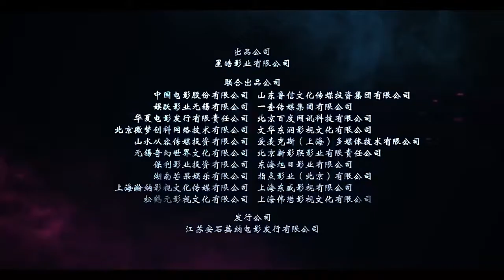Царь обезьян 3 Царство женщин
Путешествие героев приводит их в страну, где живут только женщины. Пророчество гласит, что пришедшие мужчины принесут стране разрушение, поэтому местная правительница приказывает казнить чужаков. Но на её дочь уже начал действовать любовный яд, и та спасает пленников.

Третий выпуск блокбастерной серии фэнтези видит возвращение Короля Обезьян (Аарон Квок) в его самых экшн-приключениях!
 Продолжая свое эпическое путешествие на Запад, Король Обезьян и его спутники захвачены Королевой всей женской земли, которая считает их частью древнего пророчества, объявляющего падение ее королевства.

 С большим колдовством и немного шарма, путешественники разрабатывают план, чтобы убежать.
 Но когда их обманывают гнев Бога могучей реки, они понимают, что могут просто привести к предсказанному разрушению - если только они не найдут способ подавить